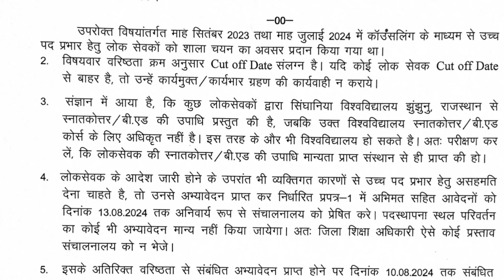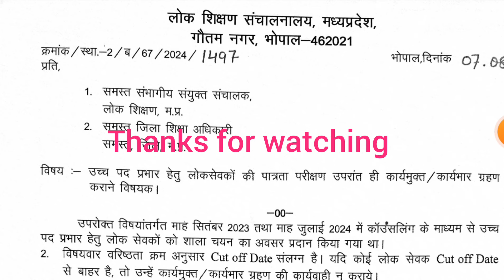उच्च पद प्रभार प्राप्त शिक्षकों की कार्य मुक्ति अनिवार्य || mp teacher promotion 2023